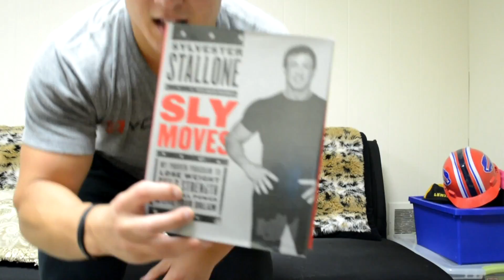Jake Gyllenhaal's Natural Transformation?